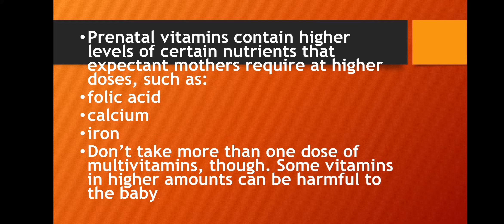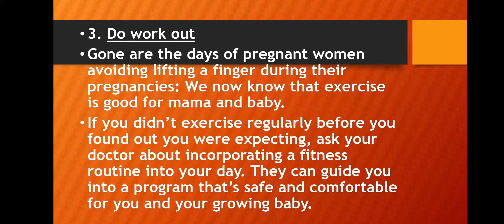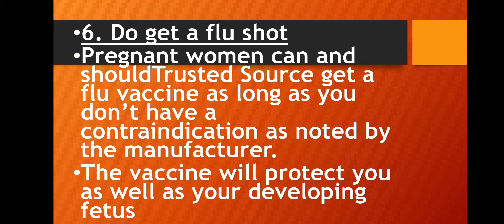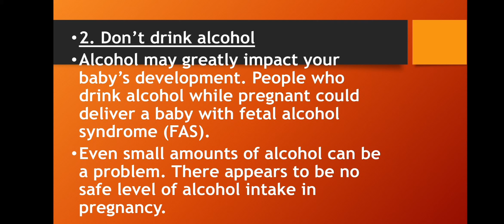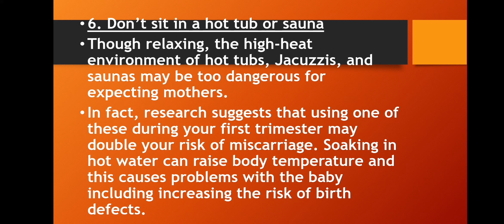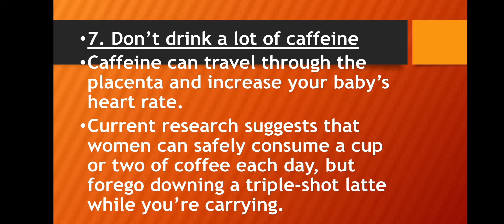Do's and don'ts in third trimester of pregnancy.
This video explains about what are all the do's and don'ts of third trimester of pregnancy.